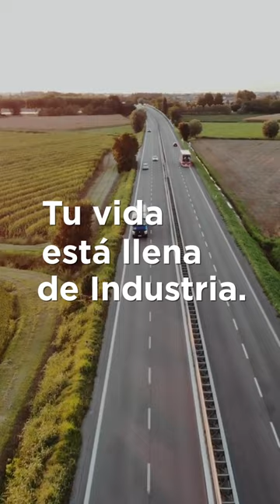Tu vida está llena de Industria